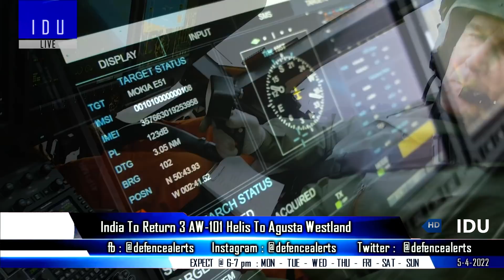Indian Defence Updates : K5 SLBM Pop-Up Test,2 F/A-18 Demo,Eklwya Wingman Ready,Searcher MK2 Crash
1. 2 F/A-18 SuperHornet To Arrive In India Next Month For Indian Navy's Ski-Jump Demo.
2. India issues multiple NOTAM : K5SLBM Pop Up Test.
3. ‘EklwyaLoyalWingman Air-Superiority Stealth UCAV By Kinetix Engineering Solutions Ltd & Marques Aviation in advance stage of assembly.
4. NAL developing 2 Scale down model of HAPS for trials.
5. IAF to decide the fate of AW101 helicopters after lifting of the ban on AgustaWestland.
6. IAF’s Searcher Mark2 UAV crashes in Rajasthan’s Jaisalmer.
7. India imposes $43 million penalty on foreign defence companies for delay in discharging offsets.
8. Indian provides Dornier Do-228 maritime aircraft to enhance Sri Lankan maritime reconnaissance. Indian navy completes week long ALH Dhruv MKIII training of Sri Lankan Pilots.